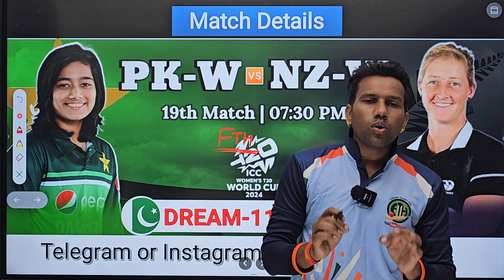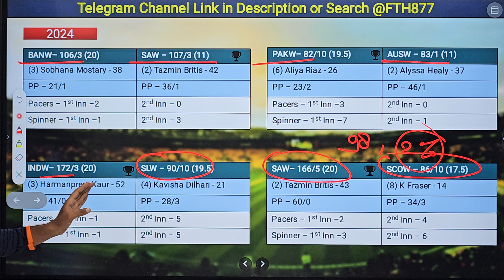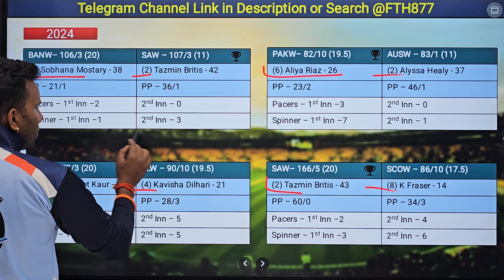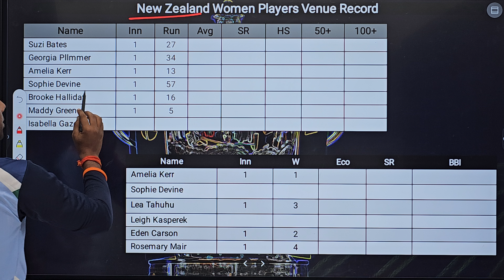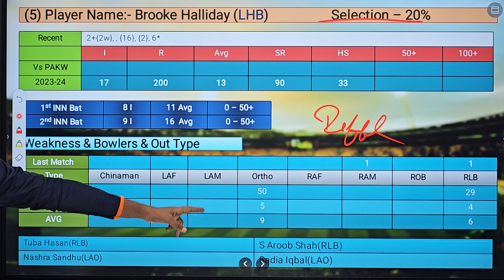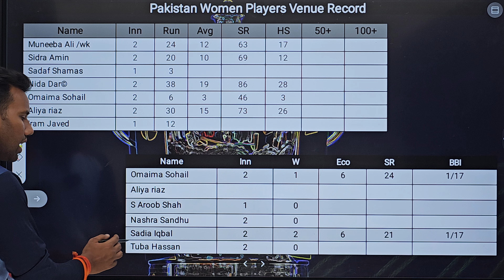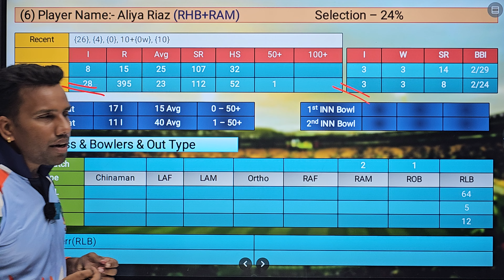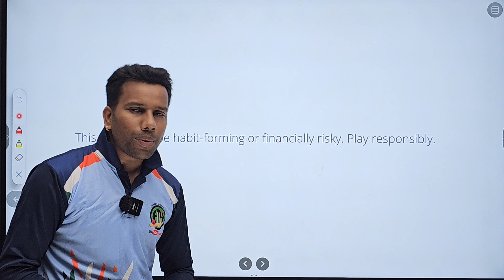Pakistan Women vs New Zealand Dream11 Team || Women WC PAK w vs NZ w Dream11 Prediction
World Cup 2024, World Cup Match Semi final Match
New Zealand Women vs Pakistan Women Dream11 Prediction, ODI Pakistan Women vs New Zealand Women Playing 11, Pitch Report, Fantasy Cricket Tips for PAK W  vs NZ W Dream11 Team ,Grand League Team, The R. PremadaPAK W  International, Narendra Modi Cricket Stadium Pitch Report , Gujarat, Pakistan Women vs New Zealand Women dream11 Team, New Zealand Women vs Pakistan Women dream11 predication
New Zealand Women vs Pakistan Women Dream11 Team Prediction || PAK W  vs NZ W Semi final ODI Match Dream11 Team Prediction
Pakistan Women vs New Zealand Women dream team prediction
New Zealand Women vs Pakistan Women dream11 prediction today
New Zealand Women vs Pakistan Women match prediction
New Zealand Women vs Pakistan Women dream dream11 team
New Zealand Women vs Pakistan Women dream11 team today
New Zealand Women vs Pakistan Women dream11 team today Grand league Team
New Zealand Women vs Pakistan Women dream11 team today gl